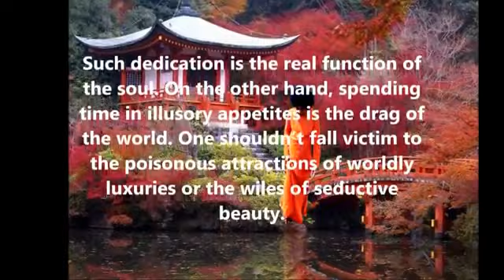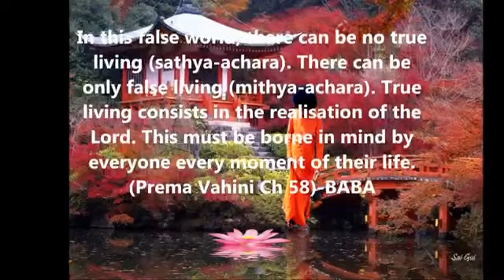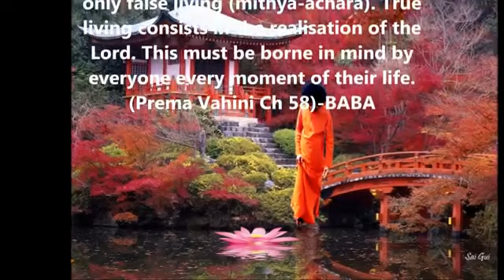Mensaje de la Pizarra de Prashanti Nilayam_30 de junio de 2015.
MENSAJE DEL DIA 30 de junio de 2015

Descartar el camino, y desperdiciar la propia vida, es un insulto al nombre mismo de la especie. En lugar de resultar esclavizados por lo evanescente y lo falso, malgastando el precioso tiempo en su búsqueda, dediquen cada minuto al descubrimiento de la verdad y a la contemplación en el eterno y siempre auténtico Señor. Tal dedicación es la verdadera función del alma. Por el contrario, utilizar el tiempo en ilusorios apetitos es la rémora del mundo. No debemos caer víctimas de las atracciones ponzoñosas de los lujos mundanos, ni de los ardides de la seductora belleza. Un día, todas estas escenas fascinantes se desvanecerán, como una historia desplegada en un sueño. La característica de un aspirante espiritual es el logro de la verdad, no la búsqueda de lo irreal en este mundo evanescente. En este falso mundo no puede haber auténtico vivir (sathya-achara). Sólo puede haber un falso vivir (mithya-achara). El auténtico vivir consiste en tomar conciencia del Señor. Esto debe ser tenido en cuenta por todos, en cada momento de sus vidas. (Prema Vahini, Capítulo 58)

Discarding the path and wasting one’s life is an insult to the very name of the species! Instead of getting enslaved to the evanescent and the false, and wasting precious time in their pursuit, dedicate every minute to discovering truth and contemplating on the everlasting, ever-true Lord. Such dedication is the real function of the soul. On the other hand, spending time in illusory appetites is the drag of the world. One shouldn’t fall victim to the poisonous attractions of worldly luxuries or the wiles of seductive beauty. One day, all these fascinating scenes will vanish as a story unfolded in dream! The characteristic of a spiritual aspirant is the attainment of truth, not the search of the unreal in this evanescent world. In this false world, there can be no true living (sathya-achara). There can be only false living (mithya-achara). True living consists in the realisation of the Lord. This must be borne in mind by everyone every moment of their life. (Prema Vahini Ch 58)

— BABA